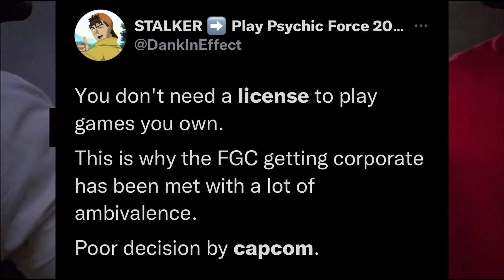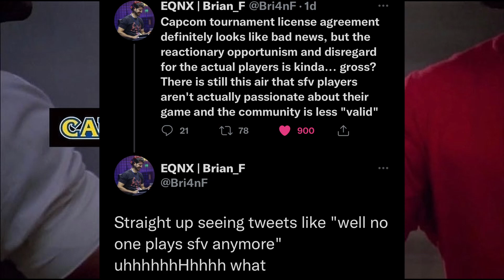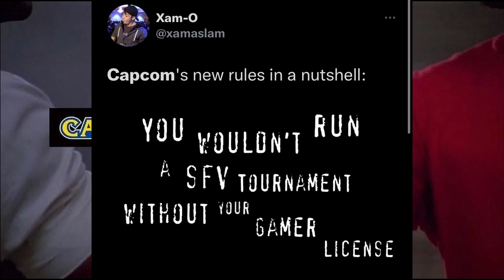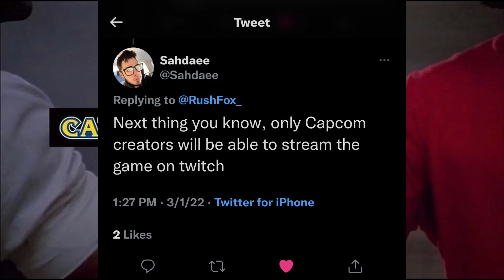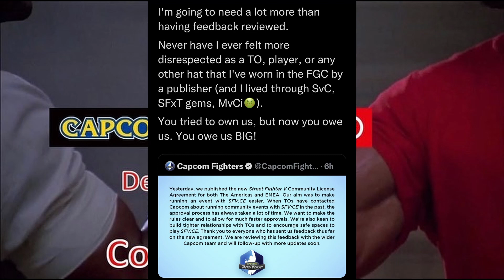Capcom going full Esports? Capcoms new tournament policy? WAS MIKE ROSS RIGHT ALL THIS TIME!!